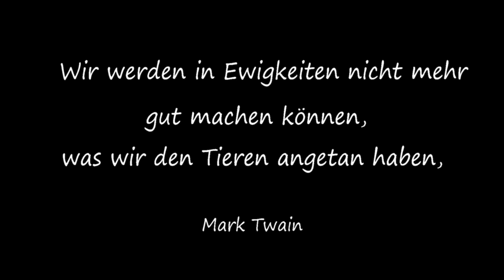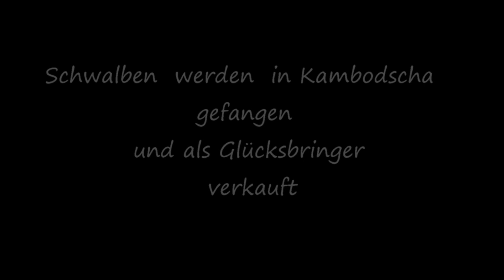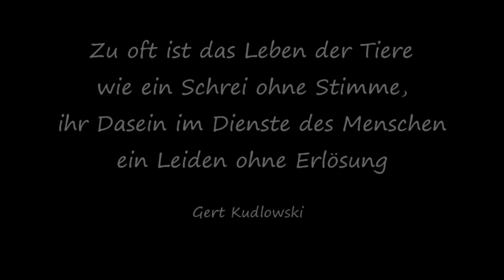Das Leiden der Tiere " Schreie ohne Stimme " Teil 1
" Die Größe und den moralischen Fortschritt einer Nation kann man daran messen wie sie ihre Tiere behandeln "
( Mahatma Gandhi )